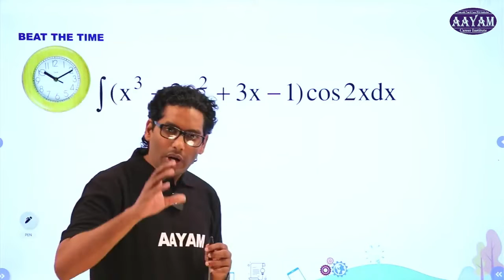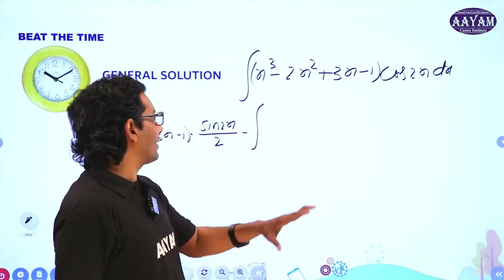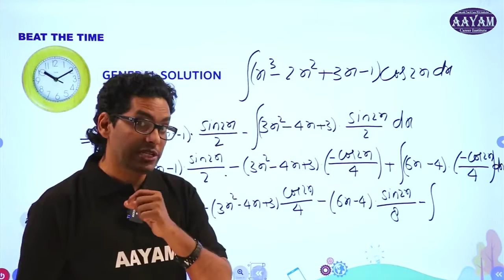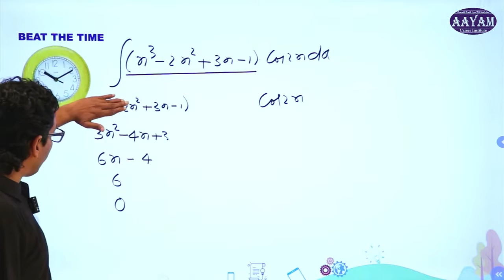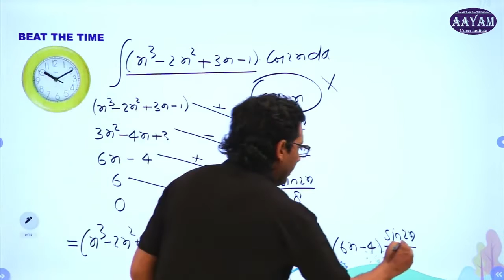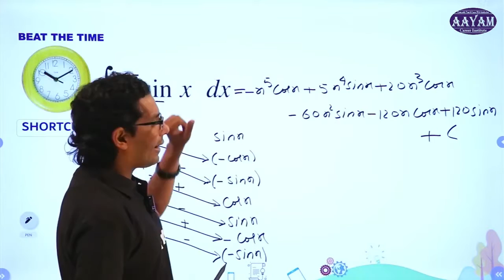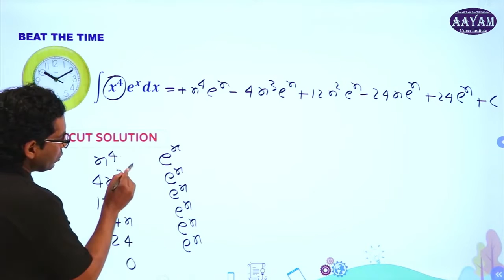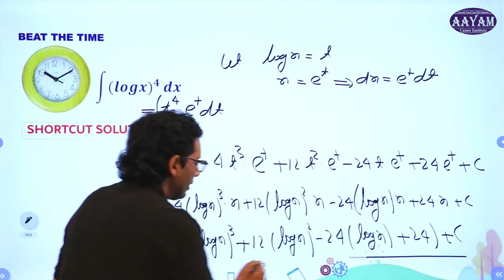BEAT THE TIME | MATHS SHORT TRICKS 03 | AAYAM | INDORE